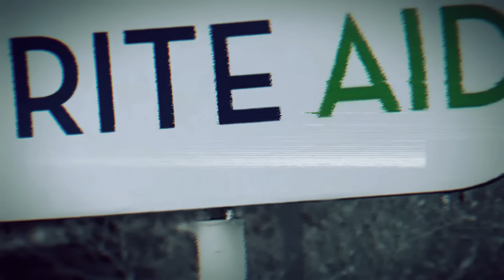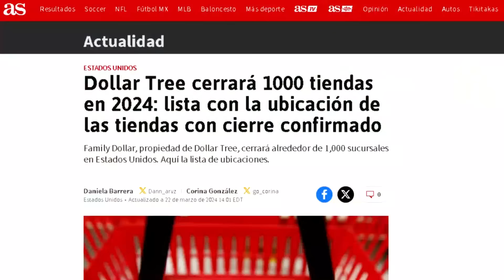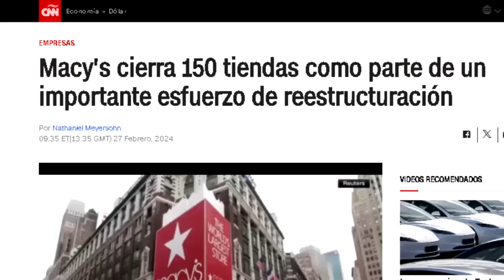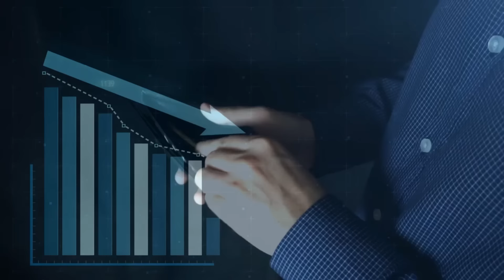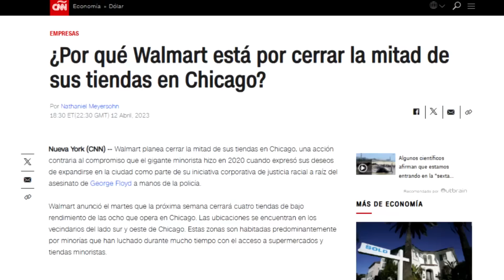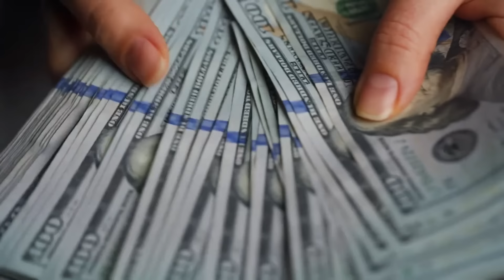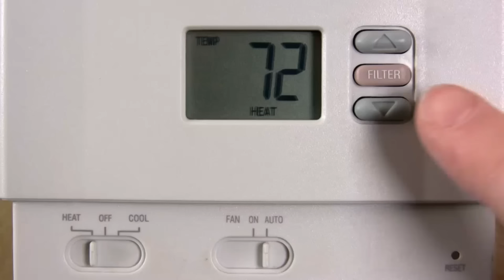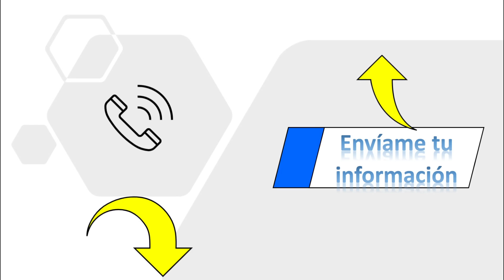Miles de DESEMPLEADOS deja Cierre de DOLLAR TREE - Y Aún FALTAN - Agárrate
Agárrate - Miles de DESEMPLEADOS deja Cierre de DOLLAR TREE - Y Aún FALTAN.  Doloroso Cierre de DOLLAR TREE deja Miles de DESEMPLEADOS, y aún FALTAN. Así que Agárrate.

🟢 ¿Tienes ITIN y quieres comprar una CASA?

🟢 ¿eres RESIDENTE o CIUDADANO y quieres comprar una CASA? Hablemos

‍‍¿eres REALTOR y tienes Pasión y Honestidad para ayudar a la comunidad hispana a obtener su primera casa??

🟢 ¿Quieres aplicar para un prestamo hipotecario?

🟢 ¿Quieres invertir en un Duplex en San Antonio, Texas?

🟢 ¿NECESITAS DINERO PARA TU NEGOCIO?

CREDITO:
🟢 REPARACION DE CREDITO EN ESPAñOL:

🟢 GASOLINA 😀
► ⛽️ Obten 15¢ por galon en tu primera compra de gasolina descarga la aplicacion ⛽️ Si no funciona descarga la aplicación por tu cuenta, se llama GETUPSIDE e ingresa este codigo de promocion 👉 SAMUEL27439 para que te den 15¢ por galon en tu primera compra de gasolina

👉 SamTorres.TheCEShop.com